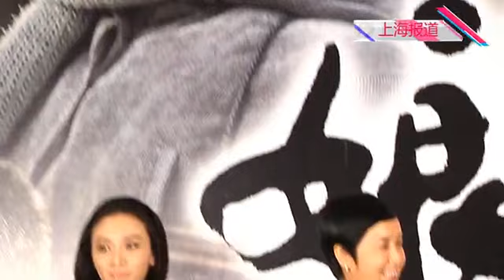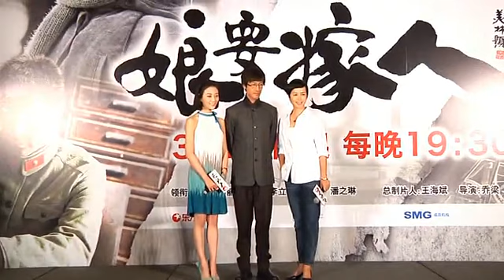蒋雯丽风情母性难抉择 潘之琳回应"一秒穿裤" 130325 高清